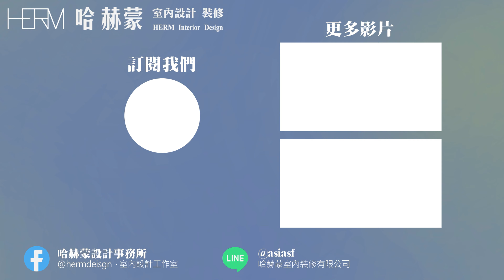無印風格套房 漂亮又舒適 不再擔心被檢舉的合法隔間套房 feat.富品創毅室內設計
有需要簡體中文字幕請開啟CC
合作請洽哈赫蒙業務部呂經理：

時間軸
0:00 開場
0:10 片頭
0:25 開場白
0:48 介紹富品創毅室內設計
1:23 如何處理合法隔間套房
2:34 直下層同意書
6:59 鄰居可以要求過程中到現場看嗎?
7:53 富品創毅為何要做室內設計
11:57 租屋品質提升